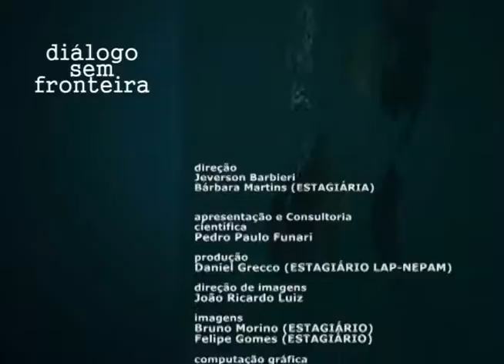The Translations of Antonio de Nebrija | Diálogo Sem Fronteira (2015)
O programa Diálogo sem Fronteira segue um formato de entrevistas, apresentadas de forma dinâmica e agradável, com professores e pesquisadores das Humanidades, destacando as interfaces entre diversas áreas do conhecimento e a sociedade. Apresentação: professor Pedro Paulo Funari (IFCH-Unicamp). Participação: professor Byron Hamman The Ohio State University).